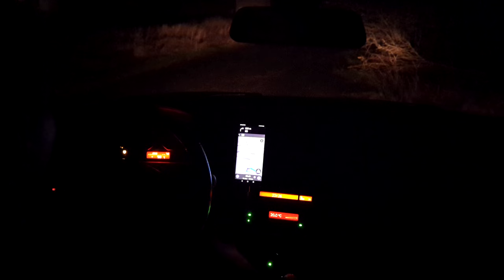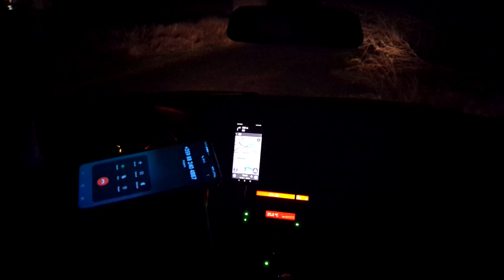Final GRIP TOUGE ATTACK Before Winter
It has more driving and more EXPOSITION on what were are doing and what not.

IT IS ALSO THE REMASTERED VERSION lmao I played around with the editing a bit and made the driving parts more interesting.

We do one final drive before it was time to switch to winter tires. At it was really the final day  before snowfall, the next morning there was tons of snow all around.

This was originally recorded 25th of November 2023.